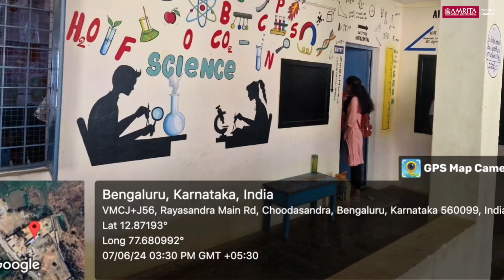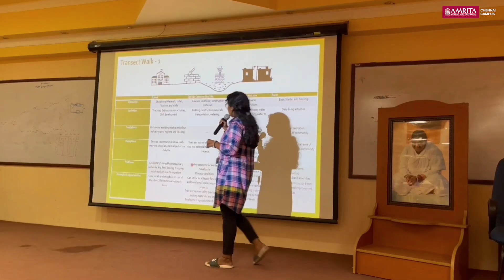Live in Labs _ HELPING HANDS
As part of the Live In Labs program of Amrita Vishwa Vidyapeetham, Chennai Campus, the Team Helping Hands did various activities in the Rayasandra village in Karnataka to gain a thorough understanding of the community. A government school was visited, a beautiful peepal tree was admired, and Environmental Day was observed. Conversations were held with the tent house community to learn about their daily routines and challenges. Another school was visited to gather further insights from staff and students, enhancing the understanding of village dynamics.

Several PRA tools, such as resource mapping, transect walks, and problem tree analysis, were utilized to identify and address the core issues faced by the villagers. Water samples were collected from Rayasandra Lake and a nearby temple to examine environmental conditions. Brainstorming sessions were conducted, and HCD tools like writing personas and scenarios were used to empathize with the villagers and design tailored solutions. Each interaction deepened appreciation for the villagers' resilience and provided valuable insights into rural life. The journey enhanced research skills and personal enrichment, leaving cherished memories and meaningful connections, particularly with the children, who added joy and warmth to the experience.

Faculty Mentor: Dr. Sunil Kumar

Team Members:
Arulmozhi C
Bharani D
Karthickeien E
Kausal S D
 Sameer N Md